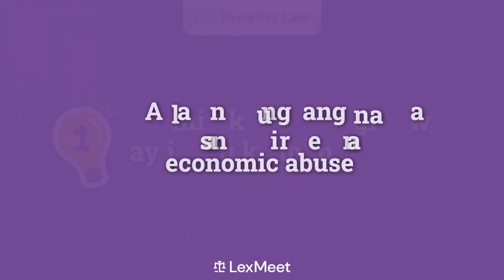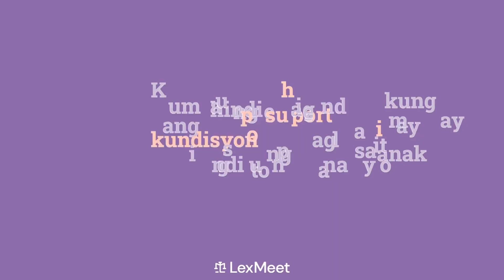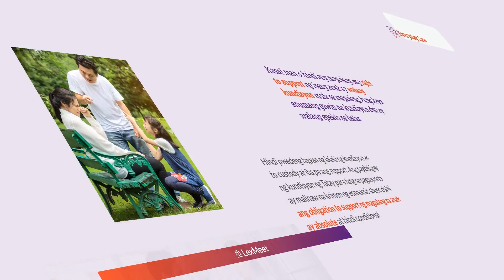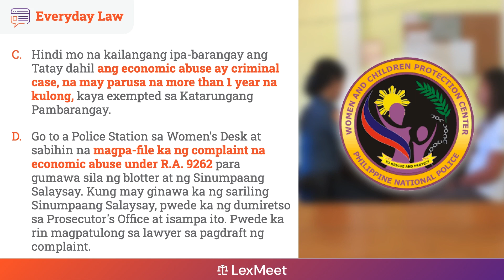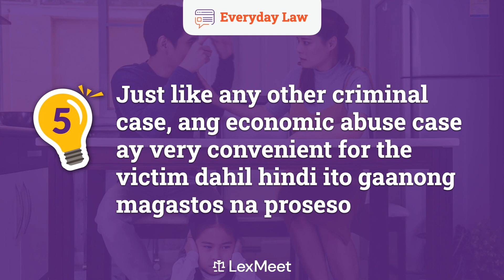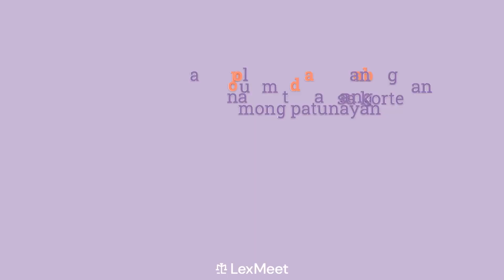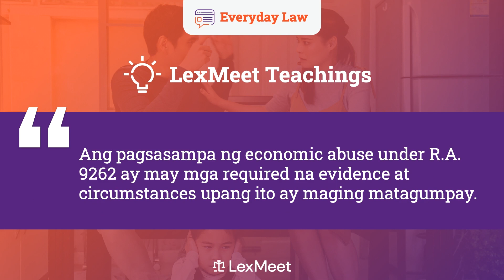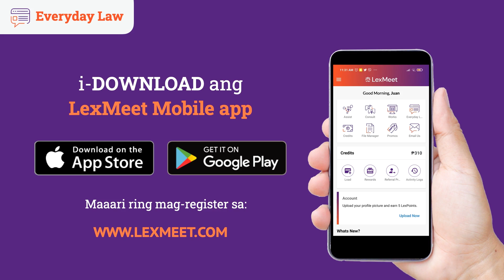Kasong ECONOMIC ABUSE!!! 7 Things You Need to Know.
Mga dapat mong malaman sa pagpa-file ng Economic Abuse under R.A. 9262.